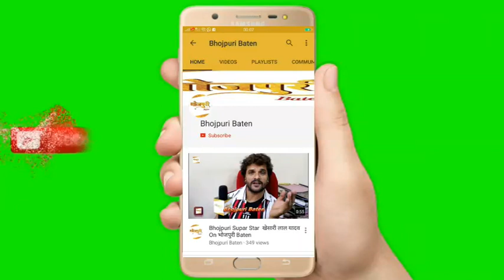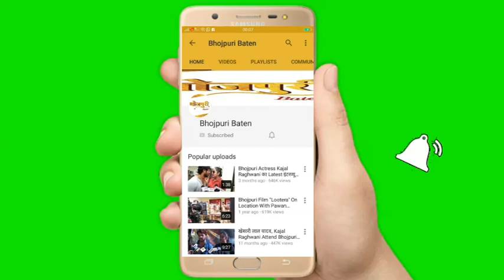Breaking News UPDATE भोजपुरी फिल्मों का ये डायरेक्टर 50 साल बाद बन जायेगा SUBHASH GHAI